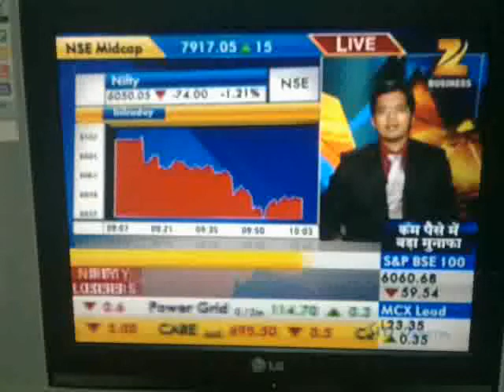Megh Mody on Zee Business (LIVE)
Megh Mody giving view on Nifty